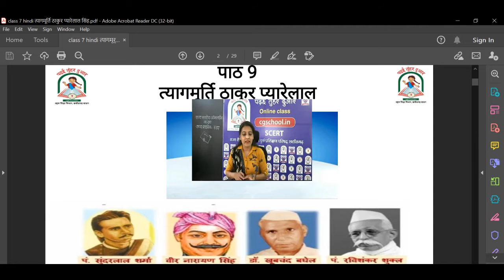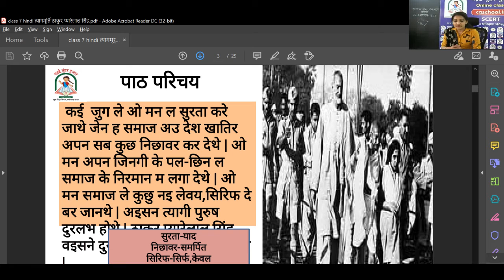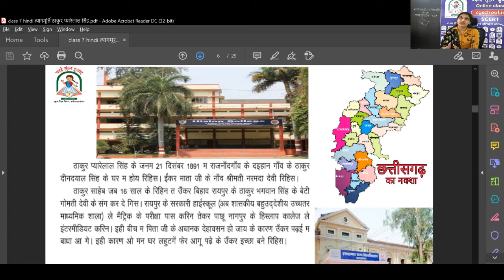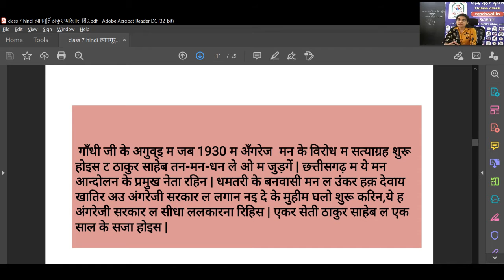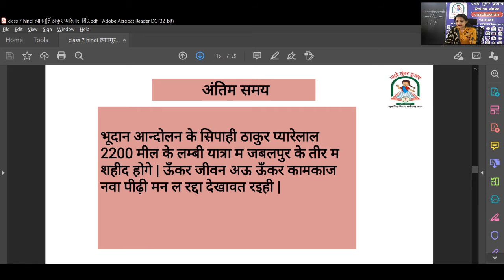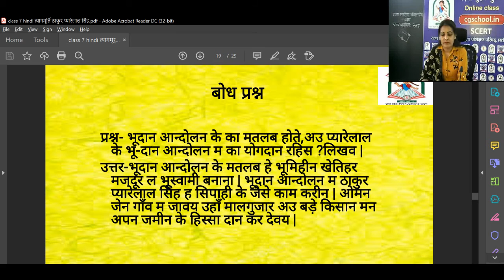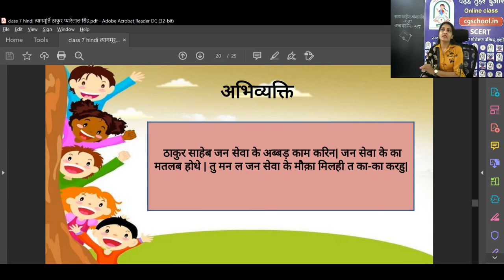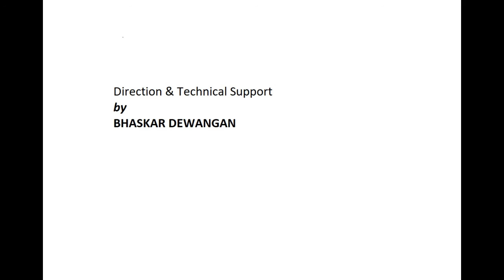कक्षा 7 हिंदी(9-त्याग मूर्ति ठाकुर प्यारेलाल)by "नीलू महिकवार शिक्षक, शा.पू.मा.शा.महमरा,दुर्ग "